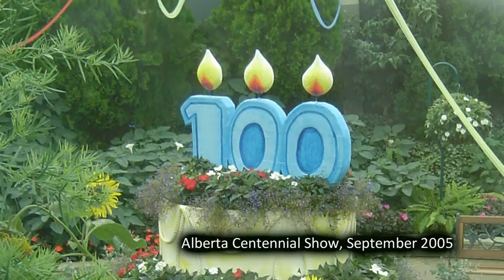Rare 36-yr Agave Bloom at Muttart Conservatory 2013 Edmonton - YEGventures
Transcript for the blind:
Title: Yegventures episode on Muttart Conservatory.

The Muttart Conservatory was opened in Edmonton in 1976 and was designed by local architect Peter Hemingway. The facility contains three reenhouses, and four feature pyramids: Arid; Tropical; Temperate; and Show.

Arid Pyramid - The Arid Biome features plant species from desert regions of the world which receive less than 25 cm of annual precipitation.

In Spring 2013, the Arid pyramid featured a once-in-a-lifetime bloom of an Agave Americana plant that was planted in 1977. The bloom reached the top of the pyramid with a height of 9 metres before having to be trimmed from overlight scorching.

Temperate Pyramid - The Temperate Biome features plants from the majority of the areas
in the Northern Hemisphere which experience seasonal variations. Some species in this biome include Japanese maple, gingko, oak, a cranberry shrub, and an anchor redwood tree.

Various species of animals have lived in the Muttart Conservatory past and present, including carp, kiwi birds, and a sloth.

Tropical Pyramid - The Tropical Biome represents plants from the most species-diverse
regions of the world where temperatures remain 25¢XC all year. This pyramid is home to pineapples, palm, fern,
passion-fruit, and a variety of orchid species.

Feature Pyramid - The Show, or Feature, Pyramid changes themes every few weeks.
March 2013 featured the show "Up, Up, and Away". This show featured pleasant scenes and scents from the Dutch spring,
with a windmill, hot air balloon, and tulips, daffodils, and hyacinths. The next show is the Cancer Society Show running April 6 to May 5, 2013.

Here are some other past shows at the feature pyramid:
- Alberta Centennial Show, September 2005
- Prairie Theme, June 2007
- Russian Christmas Theme, December 2011
- Nutcracker Theme, December 2012

The City-operated attraction also celebrates art and music as well, hosting concerts and art throughout the premise.

The Culina Muttart Caf? on site features dishes with plants and herbs grown in the adjacent reenhouses.

The locale may be enjoyed by people of many different needs, such as blind Japanese photographer Ryo Hirosawa. Flower photo by Ryo Hirosawa.  His photo page is

The Muttart Conservatory is located at 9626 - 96A Street. It is free to the public on the last half-hour every day.